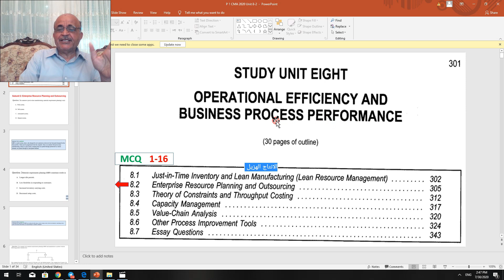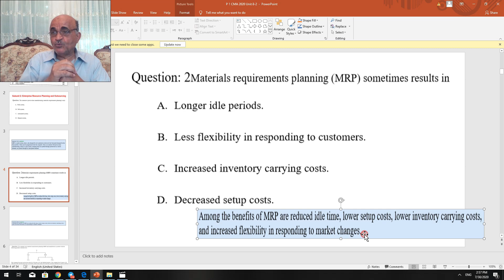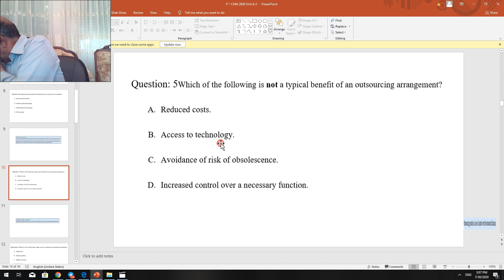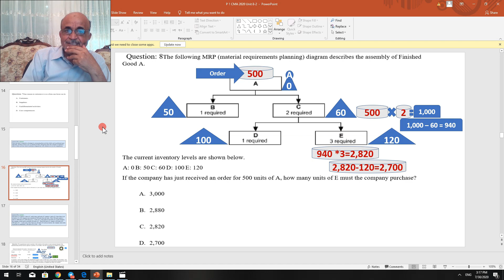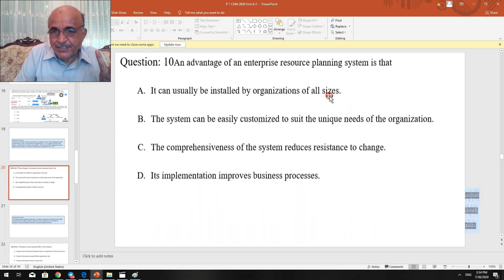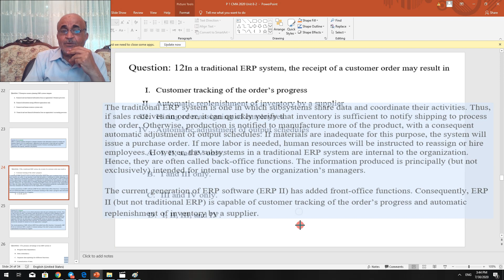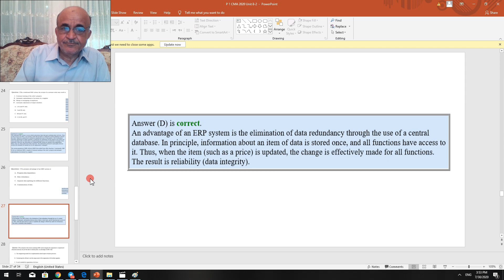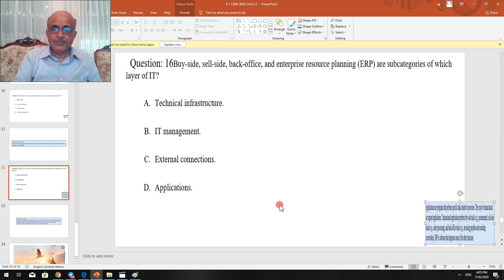MCQ: CMA: Unit 8: P 1 2020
Enterprise Resource Planning and Outsourcing
Multiple Choices (1-16)